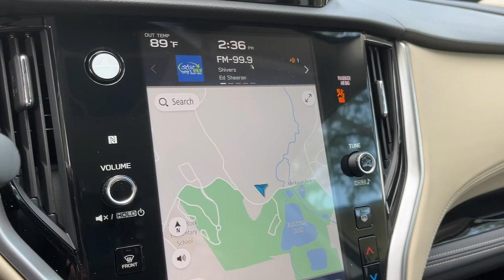2025 Subaru Outback Danbury, Brookfield, Ridgefield, New Milford, New Fairfield, CT N8025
Autumn Green New 2025 Subaru Outback 2.5L DI Limited available in Danbury, Connecticut at Colonial Subaru. Servicing the Brookfield, Ridgefield, New Milford, New Fairfield, CT area.

Colonial Subaru
89 Newtown Rd

Standard Model,All-Weather Floor Liners,Auto-Dimming Exterior Mirror w/Approach Light,Rear Bumper Cover,Splash Guards,Wheel Locks - Alloy